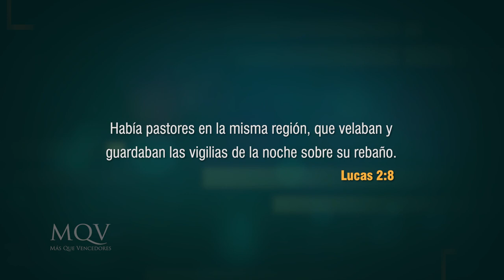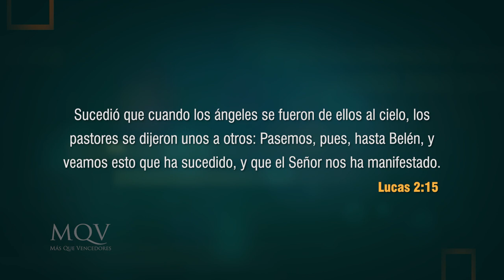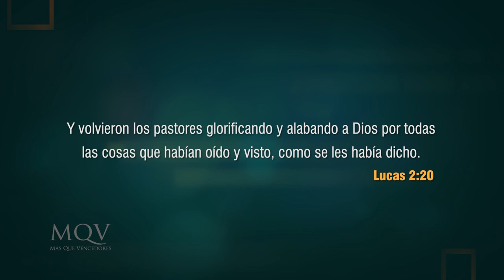TV373 Prédica del pastor Emilio Agüero - Un nacimiento humilde y glorioso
Jesús vino al mundo de la manera más humilde, nació de una virgen en un pesebre rodeado de animales. ¿Cómo es que alguien tan grande pudo humillarse tanto? Él tenía un glorioso y magnífico plan que llevar a cabo ✝️ Reflexionemos acerca de uno de los acontecimientos más importantes de la humanidad, el nacimiento del Hijo de Dios.